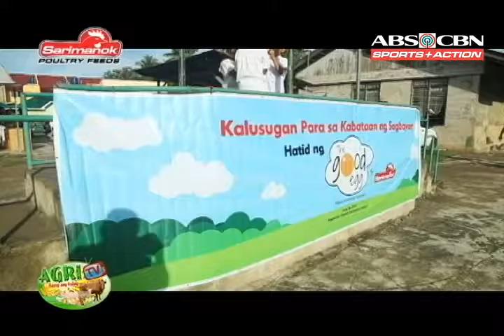AGRITV Kapihan at Sarimanukan SAGBAYAN in BOHOL August 7, 2016 EPISODE